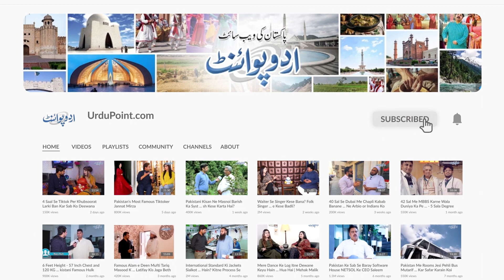Miliye 37 Years Baad Pakistan Ko Junior World Squash Champion Banane Wale Hamza Khan Se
Hamza khan is a Junior Squash Player of Pakistan who has won the title of Junior World Squash Champion after 37 years and make Pakistan proud. UrduPoint anchor Amjad Ali khan has interviewed him. How much hard work he has done to reach at this point, let us know in the video.
Anchor: Amjad Khan